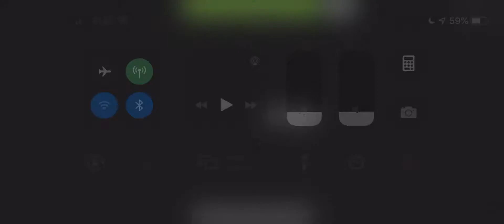🥤 by Partition finished! :D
Short video LOL